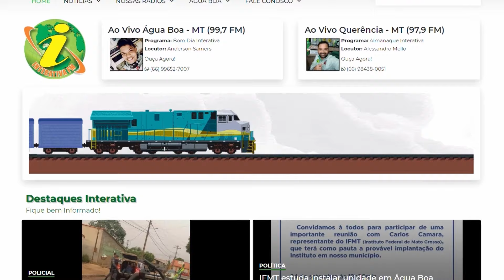Condenado último réu do duplo homicídio e tentativa em Nova Nazaré